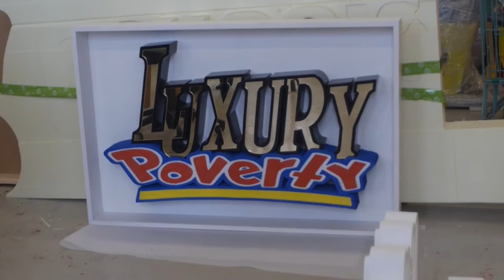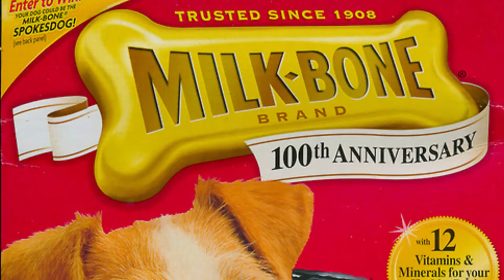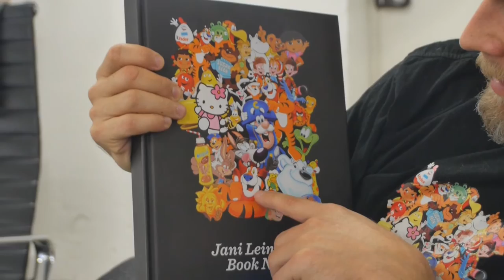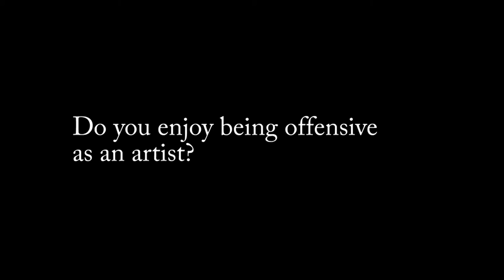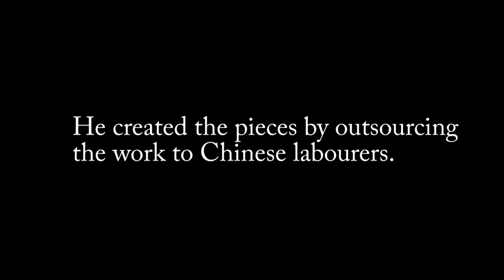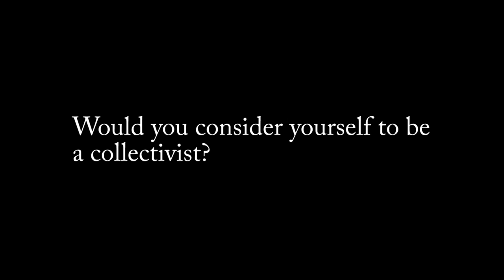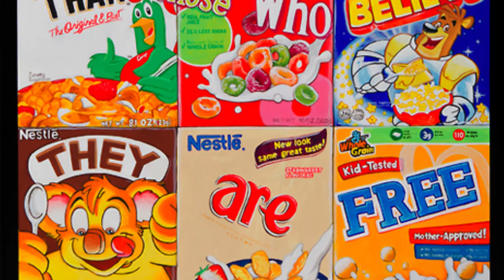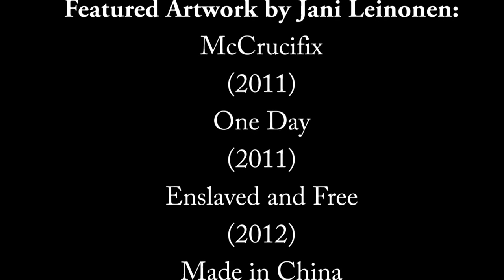In the Studio with Jani Leinonen